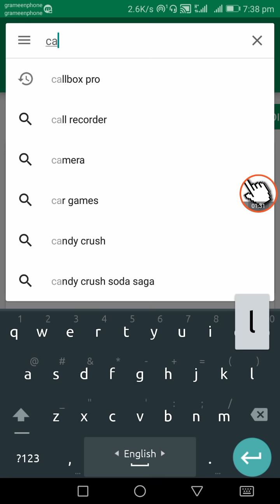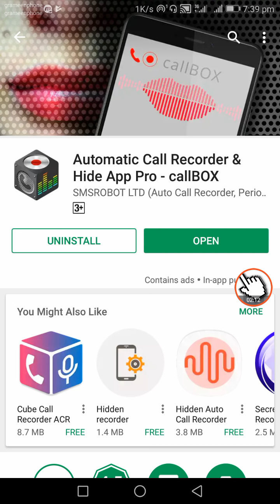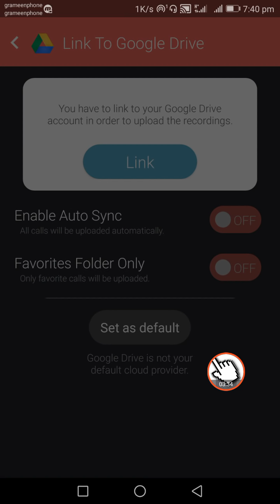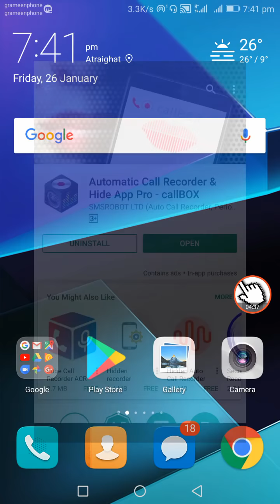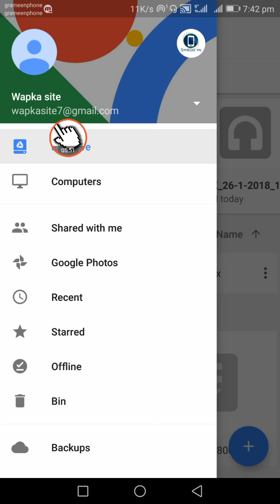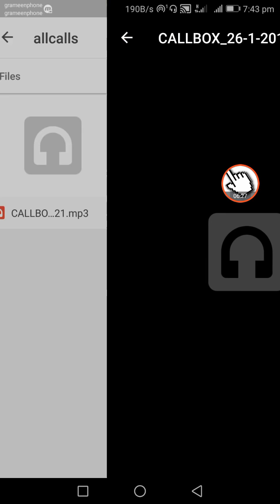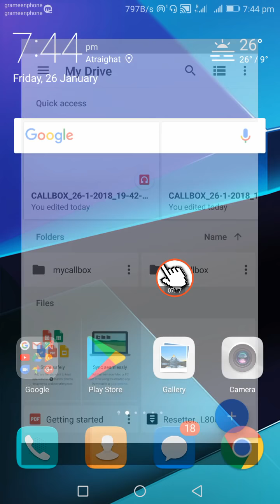আপনার প্রিয়জনের কল লিস্ট ও ভয়েজ রেকোডিং বিশ্বের যেকোনো প্রান্ত থেকে শুনে নিন,কোন টাকা খরচা হবে না।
সম্মানিত ভিঊয়ার আপনার প্রিয়জনের call record মোবাইল এবং কম্পিউটার দিয়ে দেখতে ও শুনতে পারবেন খুব সহজে বিশ্বের যেকোনো প্রান্ত থেকে।

হ্যাঁ এটা সত্য এবং 100% কাজ করে আপনারা কেউ ভিডিওটি কেটে কেটে দেখবেন না।

 এই সিস্টেমটি আপনি আজীবন ব্যবহার করতে পারবেন কোন টাকা পয়সা খরচ হবে না।

যে ভিকটিমের ছেটে করতে চান ভিকটিমের সেটে অ্যাপসটি install করে দিন।

ঘাবড়াবেন না victim দেখতে পারবে না, অ্যাপসটি তার সেটে install দেওয়া আছে।

অ্যাপসটি হাইট করে দেওয়া যাবে victim বুঝতেই পারবে না যে তার সেটে কোন apps ইন্সটল করা আছে।

হাইট করা অ্যাপসটি কোডিংয়ের মাধ্যমে ফিরিয়ে আনা যায় তাই একদম perfect system আপনাদের সামনে নিয়ে আসছি যেটা দিয়া আপনারা আজীবন ব্যবহার করতে পারবেন কোন টাকা বা পয়সা খরচ করতে হবে না বিশ্বের যেকোনো প্রান্ত থেকে।যেকোনো অপারেটর সিম থেকে করা যাবে দেখে নিন কিভাবে করবেন।

প্রথমে অ্যাপসটি ইনস্টল করে দিন।
তারপর ওপেন করুন,
ওপেন করার পরে যা আসবে সবগুলো permeation দিয়ে দিন,
উপরের বাম দিকে setting এ যান,
একবারে নিচে link to google drive এ টাচ করুন,
তারপর সাদা একটি dialog box দেখতে পারবেন এখানে লিংক এ টাচ করুন,
 এরপর use a another account এ টাচ করুন, এখানে আপনার ইমেইল এড্রেস এবং পাসওয়ার্ড দিয়ে ok করে দিন,
এবার enable auto sync চালু করে দিন,
এবার back এ আসুন,
আবার setting এ যান,
Hide callbox icon এ টাচ করুন,
Make call box icon invisible চালু করে দিন,

ব্যস হয়ে গেল কাজ আপনার আর কিছু করতে হবে না, যে ইমেইল এড্রেসটি দিয়েছিলেন সেখানে দেখুন একটি ফোল্ডার তৈরি হয়ে গেছে ফোল্ডারটির নাম হচ্ছে,
Mycall box। এর ভিতর যেয়ে দেখবেন all calls নামে আরেকটি ফোল্ডার আছে, সেখানে touch দিয়ে দেখুন যেগুলো কথা হয়েছে সবগুলো recording এখানে দেখতে পারবেন।

 ধন্যবাদ বিউয়ার আমার এই ভিডিওটি দেখার জন্য, ভিডিওটি যদি আপনাদের ভালো লাগে তাহলে অবশ্যই একটি লাইক আর শেয়ার করে দিবেন।

আজ এ পর্যন্তই ভালো থাকবেন এবং আপনার আশেপাশের সবাইকে ভালো রাখবেন আল্লাহাফেজ।